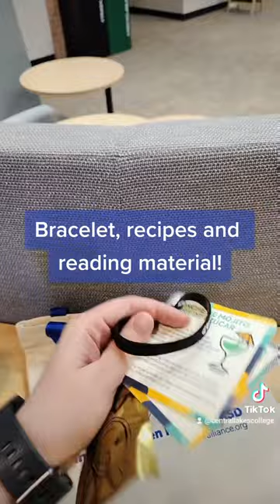Swag bag unboxing!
There are so many prizes and swag bags available at the upcoming FREE Get Fit Fair! It’s happening from 11am-2pm on April 19 in the south commons and Nursing Department (Brainerd campus). Here is just one example of a swag bag, provided by Proof Alliance.